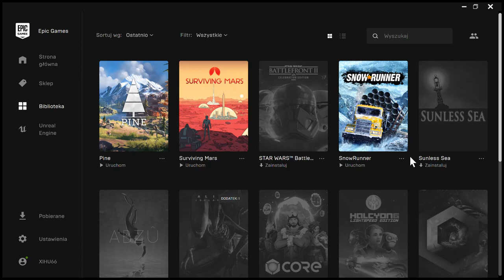Program uruchamiający Epic Games 2021 05 21 15 11 20